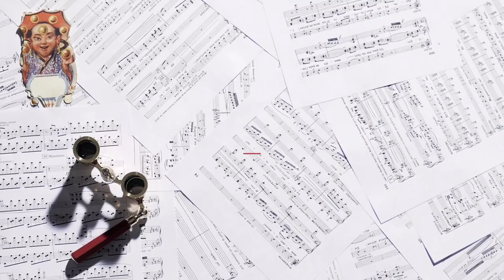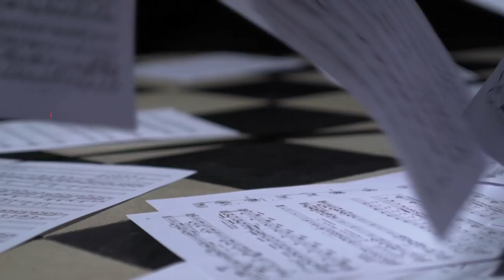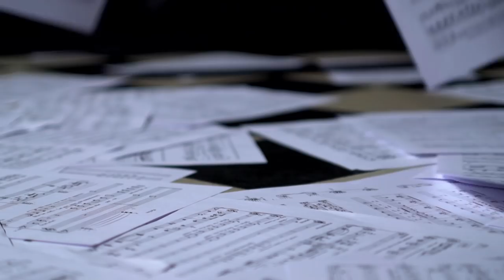Més vius que mai (2018/19)